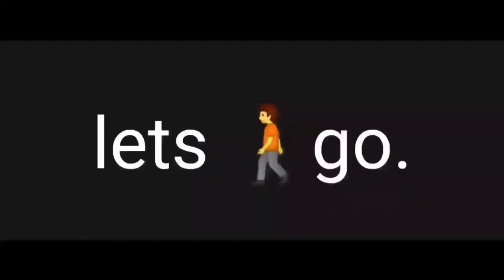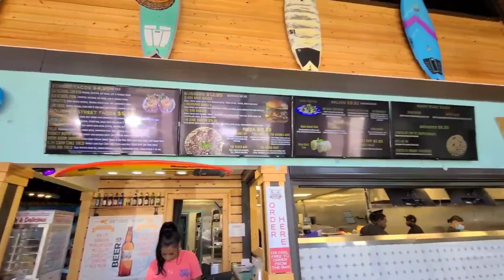PANAMA BEACH.. LONGBOARD RESTAURANT... HUGE BURGER..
Panama Beach ⛱FlLong Board Restaurant.orida # Travel vlog/ Delicious Burger at